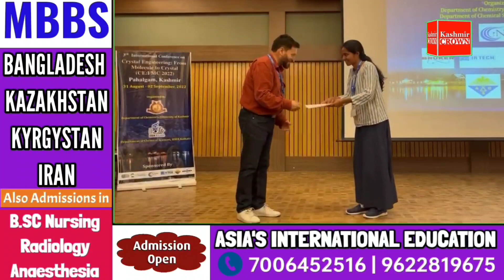3rd international conference on Crystal Engineering ,organised by Department of chemistry,University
3rd international conference on Crystal Engineering ,organised by Department of chemistry,University of kashmir and Department of Chemical sciences,IISER Kolkata,From 31st August to 02 sept. In pahalgam club and Convocation centre.